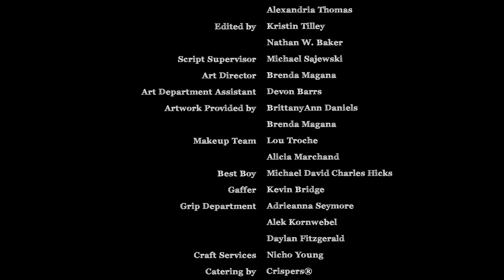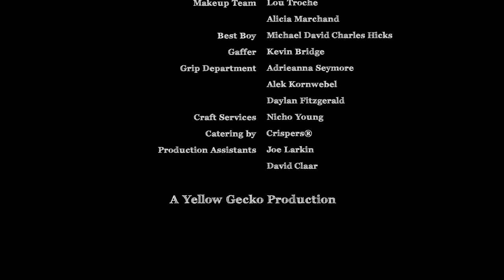Brown Trout Blues w/ Credits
Picture lock for our Advanced Lighting shoot, a music video to Johnny Flynn's "Brown Trout Blues." We are currently in pursuit of the rights to use this song to enter our video in festivals and competitions. :o]

We currently have a colorist working on color correction and some other minor tweaks, and an updated final version will be posted within a couple of weeks. Enjoy!